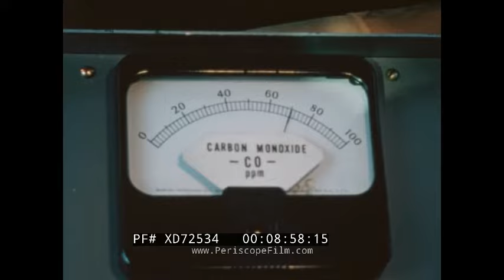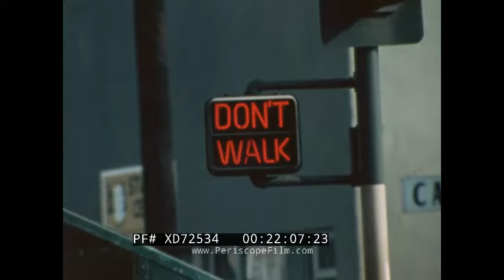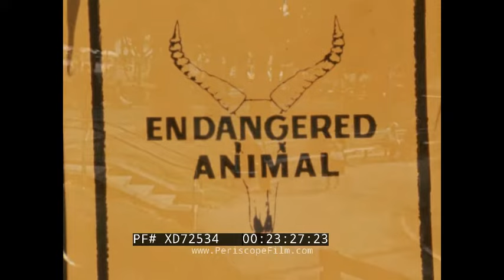" A CHILD'S GARDEN OF POLLUTION " 1970 ENVIRONMENTAL AWARENESS FILM w/ BILL BIXBY XD72534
This 1970 awareness film "A Child's Garden of Pollution" is narrated by Bill Bixby and follows him and his "son" (actor Brandon Cruz who played Bixby's son on the TV show "The Courtship of Eddie's Father") as they examine different environmental issues. These include agricultural runoff, air pollution, water pollution, overcrowding, and animals going extinct. There are many shots of pollution and smog generated by cars and factories.  The film features short narrated elements by scientists who are experts on pollution and the environment. The song “Daddy, what if…?” sung by Bixby and Cruz encapsulates the theme for the film, focusing on creating a better future for children.

0:17 Fancy car driving fast down a winding road with a father and son in it, 0:57 Title “Bill Bixby and Brandon Cruz in”, 1:10 Panoramic shot over smoggy Los Angeles, 1:22 Title 1:35 Musical interlude about the environment to a montage of city and industry shots, 2:00 Scenes of smokestacks from factories releasing smoke, 2:17 Smokey Boeing 737 flying, 2:57 Father and son walk along the beach, 3:13 Seagull sitting on a polluted beach, 3:22 Title “Written by Hal Wallace”, 3:33 Title “Directed by Allen Schwartz”, 3:40 Frontal shot of Bill Bixby narrating about massive environmental damages over the course of only one generation, 4:18 Shot of a polluted beach, 4:44 side profile of the son as he is looking over the city, 5:05 Bill Bixby picks up his son and continues narrating, 5:34 transition to both walking in a very green forest and several shots of trees, 6:47 Grumman Ag Cat crop duster plane, 7:00 Farmer climbs into crop duster and starts it up, 7:34 Crop duster takes off and begins dusting crops, 8:21 Shot of Highway towards San Bernardino, 8:36 Caltech’s Audrey Hugenschmidt sitting in a car explaining Carbon Monoxide levels, 9:40 Old car with smokey exhaust sends the Carbon Monoxide meter over 100 PPM, 10:24 Several sequences of doctors examining patients with lung problems, 11:22 School children running around a schoolyard happily, 11:41 Alternating sequence between a picture of a child breathing and different shots of smoke coming out of vehicles and factories, 12:23 Several shots of the coast, 12:35 camera pans out to show offshore and onshore oil rigs, 12:48 different ships spilling waste oil into the sea, 13:20 Laboratory of the North American Rockwell Corporation using sensors to detect pollution from space, 14:15 Aerial View of a countryside stream, 14:35 Infrared image of same stream to highlight the dangerous environment substances in stream, 15:21 Infrared image of a polluted stream entering the ocean with lots of agricultural runoff, 16:01 Bill Bixby and his son sitting on a rock overlooking the ocean, 16:25 Sequence of overcrowded street, suburban housing units, city shots, and freeways to represent overcrowding, 17:28 Highway shot to represent cities built for cars, 17:47 Smokey Boeing 727 landing, 17:54 take off sequences of Boeing 727s, Boeing 747s, and Boeing 707s, 18:56 Mom pushing a cart full of groceries with her child in the cart to represent overconsumption, 19:18 Mom loads groceries into her car,. 19:32 Garbage being loaded into a landfill, 19:51 sequence of shots of large factories with smokestacks that pans to an overview of smoggy Los Angeles to represent air pollution, 20:13 Slow panoramic of older people sitting on park benches while one plays the violin, 21:57 People walk across a road and a sequence of car shots “If I Could” by Simon and Garfunkel plays, 22:30 a pile of junk cars waiting to be shredded, 22:55 Slow panoramic of road works, 23:27 an orange sign with “endangered animal written on it”, 23:43 Bill Bixby and his son at the zoo looking at several animals with the orange sign continuing to flash in between, 24:38 Bill Bixby and his son walking along the beach at sunset and talking, 25:31 camera pans out over the ocean and credits begin to roll.

Bill Bixby (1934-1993) was an American actor, director, producer, and frequent game-show panelist and is most known for his role in various sitcoms like “My Favorite Martian” or movies like “The Incredible Hulk.”